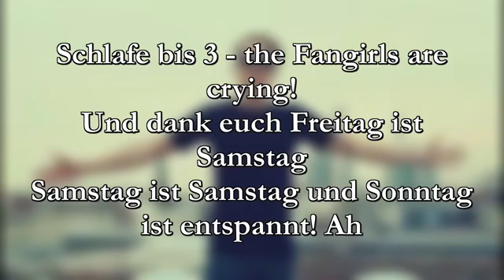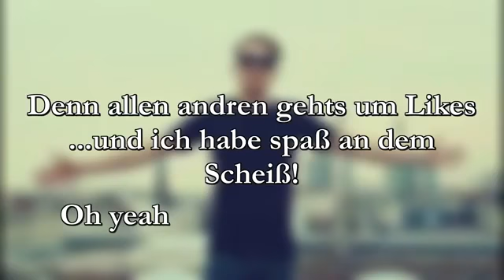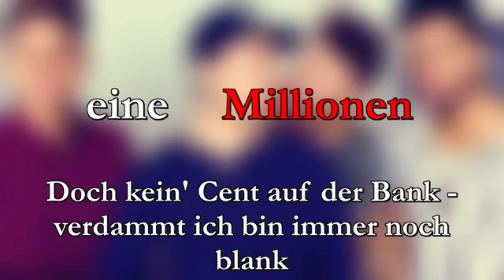1 MILLIONEN feat. KrappiWhatElse